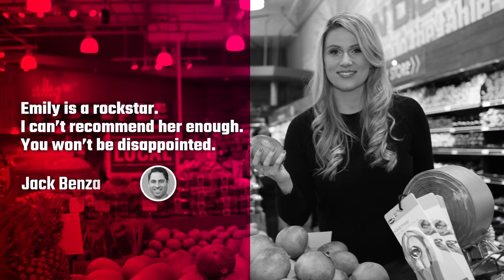Emily Anne Page Speaker Reel | Inspirational Keynote, Leadership Training, Business Strategist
I have been speaking about executive level GROWTH STRATEGIES professionally for 14+ years to audiences as large as 1,000, small workshops and 1-1.

My events engage the audience. Together we inspire the commitment, creativity and discover the answers they already possess.

Whether Im doing an intimate executive retreat for your team OR a large event for your company I am here to serve you.

ABOUT START to SOLD
Need to perfect your pitch to retailers and understand the best strategies so you get into retail faster? With better relationships with retailers? You’ll get the in-depth, relevant and actionable advice and resources you need, here at the START to SOLD. Want more help pitching to retail?